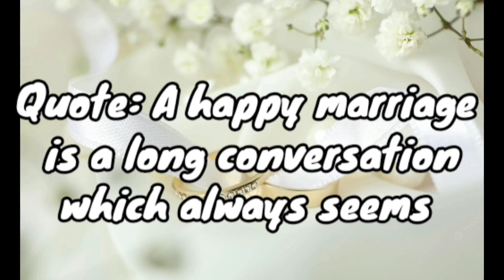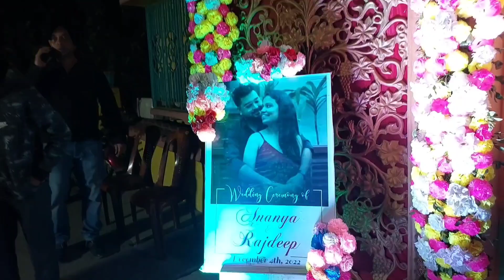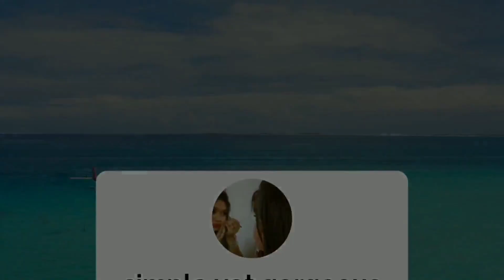Brother's wedding vlog💍Part 1|| simple yet gorgeous😍 vlogmas #2022